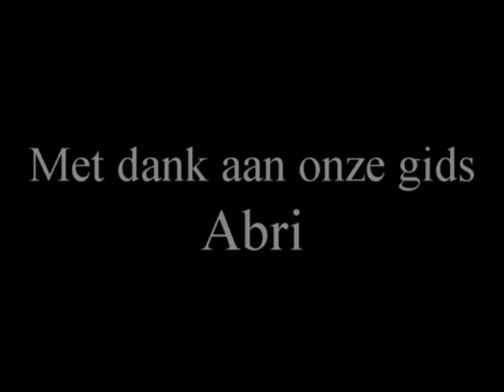Aselectie Lanzarote deel3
Filmpje van de belevenissen van de A-selectie op Lanzarote (deel 3)